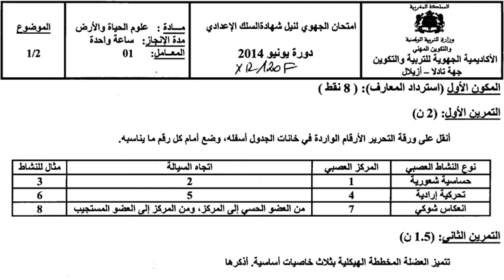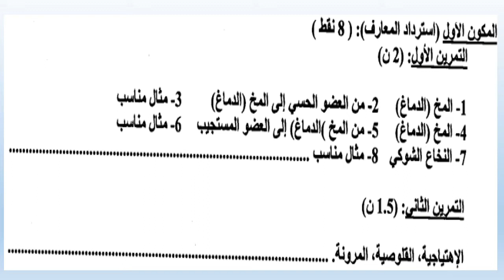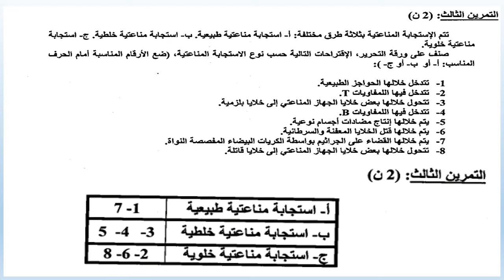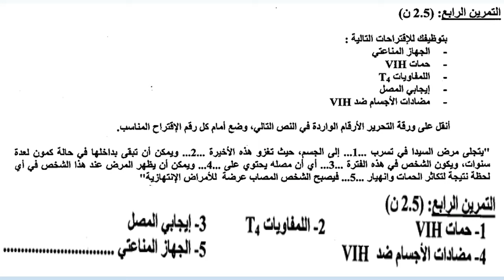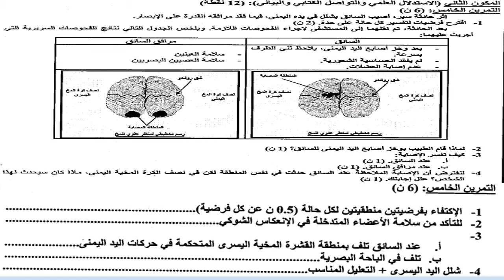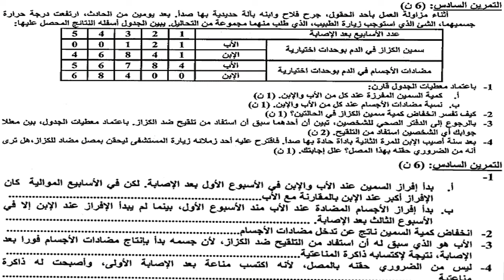تصحيح الامتحان الجهوي الموحد للسنة الثالثة إعدادي مسلك عام علوم الحياة والأرض جهة تادلة أزيلال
تصحيح الامتحان الجهوي الموحد للسنة الثالثة إعدادي مسلك عام علوم الحياة والأرض جهة تادلة أزيلال سنة 2014
كما وعدناكم بالتصحيح